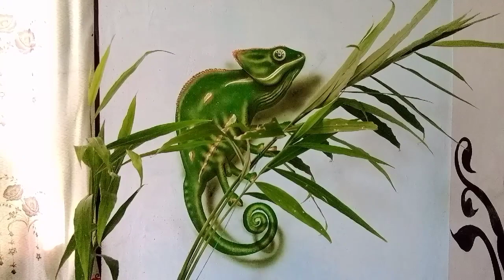CHAMELEON ACRYLIC WALL PAINTING / AMAZING 3D ARTWORK